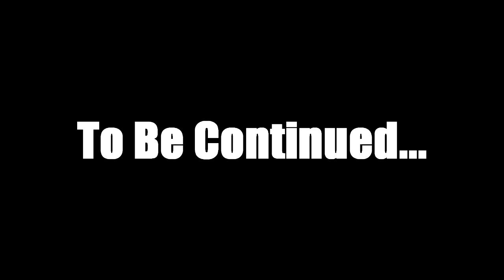Let's Play BioShock Infinite Part 7: Beware of the Clothed Vampire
Like, nothing is okay. OMG.